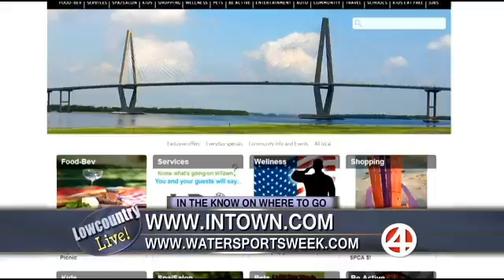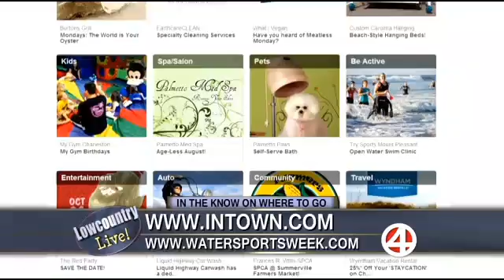InTown com 8 14 14